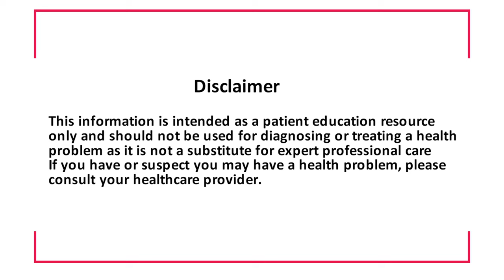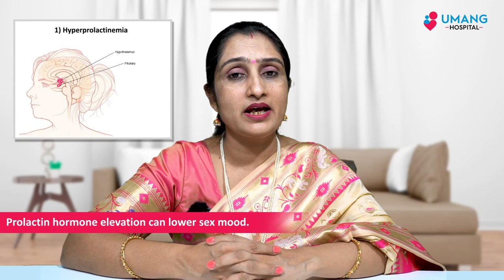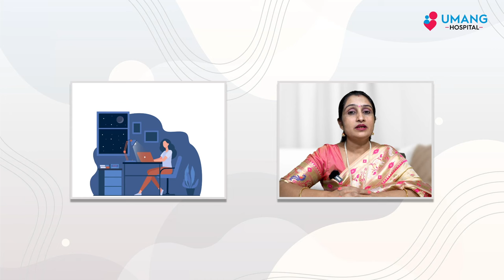Loss of Libido | सेक्स की इच्छा क्यूँ नहीं होती ? | Dr.Asha Gavade | Umang Hospital | Pune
सेक्स करने की इच्छा क्यूँ नहीं होती ? इसके पीछे कौनसे कारण है ? इस परेशानी के उपाय इस विडिओ के द्वारा बताये गए है |

सेक्स को लेकर के बार कपल्स में झगड़े होते है | इस वजह से घर में संतुलन की कमी रहती है |
सेक्स करने की इच्छा कम होने के ३ मुख्य कारन रहते है | पहला कारण है फिजिकल | फिजिकल सेक्स नहीं होने से कपल्स की बिच में बहोत तनाव रहता है | आपके शरीर का वजन ज्यादा होने से और कम होने से सेक्स करने की इच्छा नहीं रहती | दूसरा कारण है आपका मेडिकल प्रोब्लेम | किसी को स्मोकिंग और ड्रिंकिंग की आदत हो तो भी आपकी आपके पार्टनर के साथ सेक्स करने की इच्छा कम हो जाती है | तीसरा मुख्य कारन है सायकोलॉजिकल प्रोब्लेम | लाइफस्टाइल की आदत से, जॉब टाइमिंग की वजह से,हेल्थी खाने की कमतरता से सेक्स की करने की इच्छा पूरी तरह से काम हो जाती है | ये सारी प्रोब्लेम को दूर करने के लिए अपने प्रोब्लेम को दूर करने का प्रयास करना चाहिए | जिनके शरीर का वजन कम हो इनको वजन बढ़ने किलिये प्रयास करने होंगे |
अपने पार्टनर के साथ ज्यादा टाइम बिताने से ये प्रोब्लेम  दूर कर सकते है |

आशा है कि यह वीडियो आपको पसंद आया होगा |